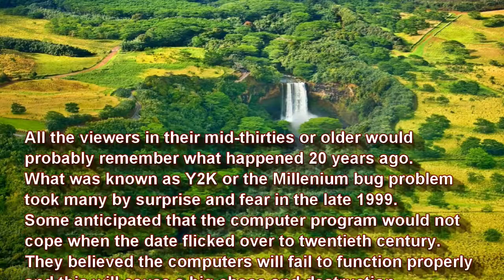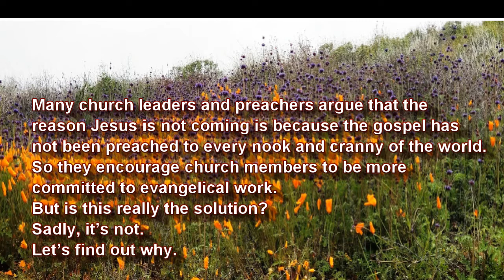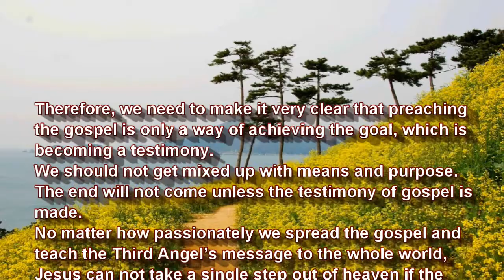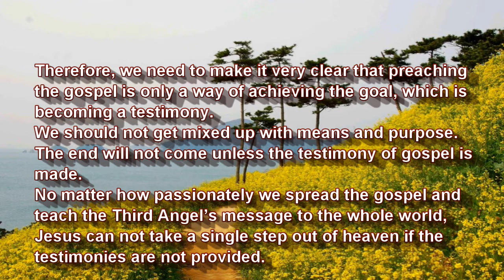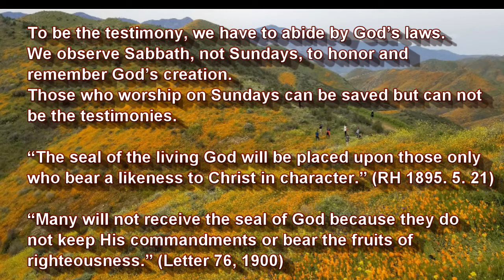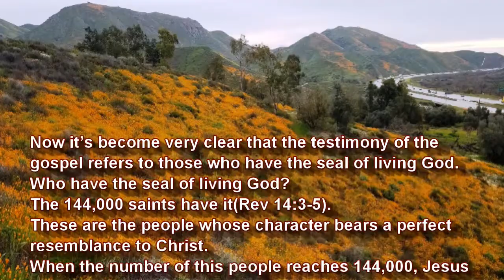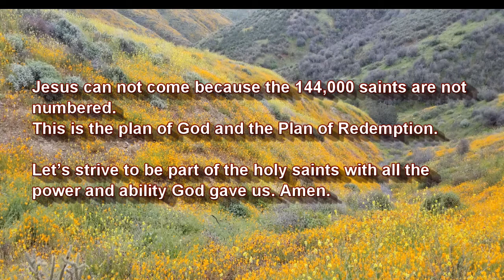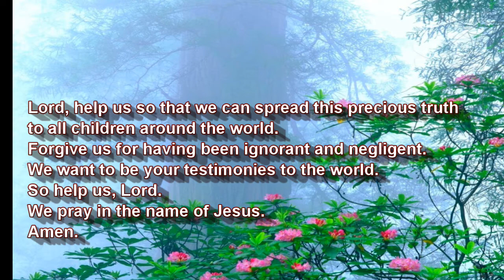Bible study 2 - The Coming of Jesus and 144,000 Saints